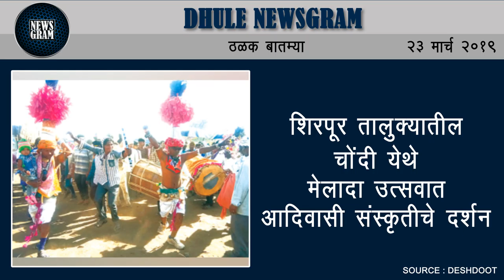Dhule Newsgram | Dhule News | Today's News Headlines | 23 March 2019